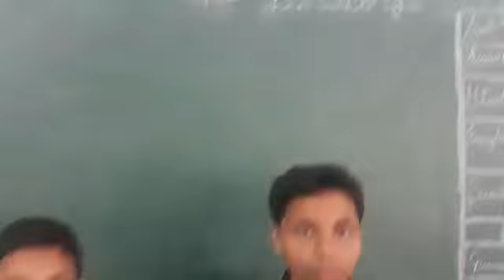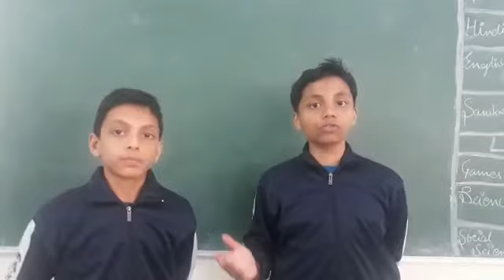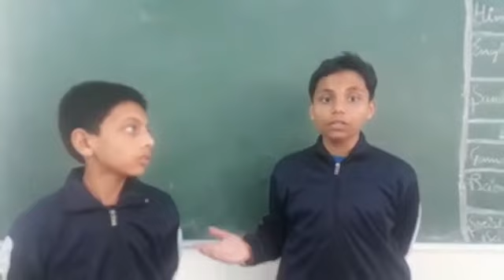COLD STORAGE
Students of Mahaveer International School speaks about cold storage